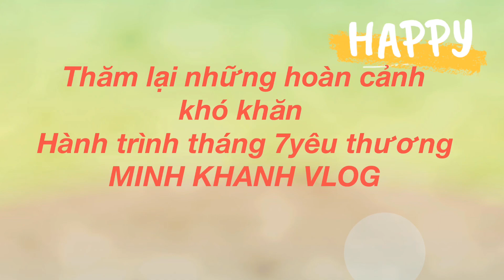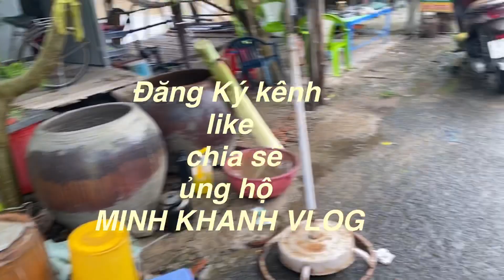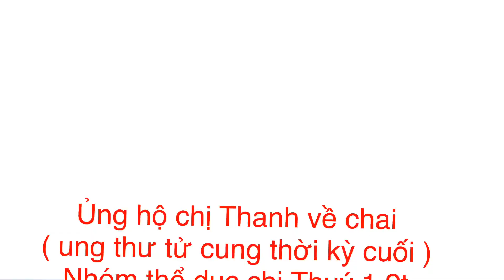Hành trình tháng 7 ( vu lan)yêu thương -MINH KHANH VLOG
Thăm lại những hoàn cảnh khó khăn , người nghèo cơ nhở trong mùa covid